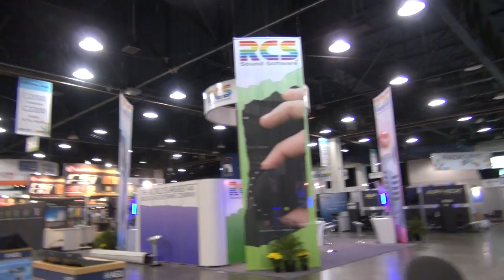BREAKING ALL THE RULES